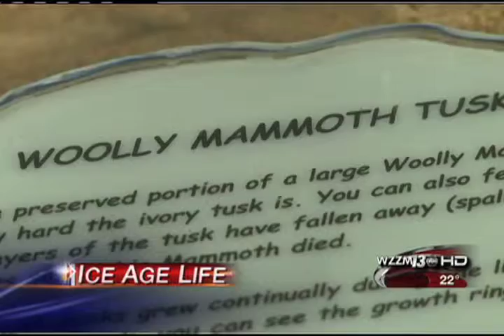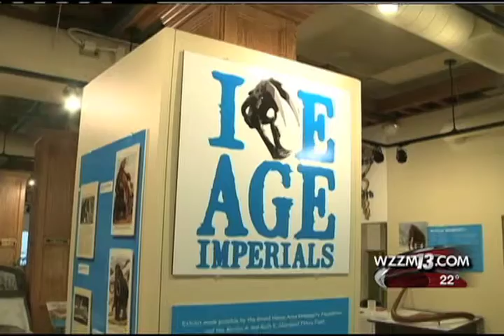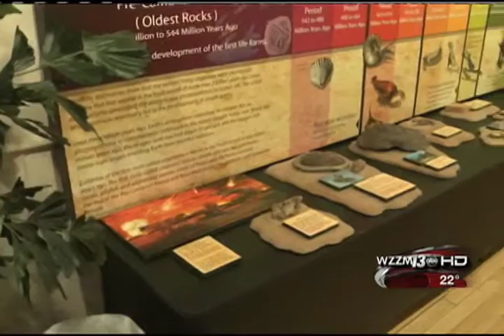John Ball Zoo and Grand Haven Ice Age Museum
Chad Colton explores the new attractions at the John Ball Zoo and Grand Haven Museum's Ice Age exhibit near Grand Rapids, Michigan. Anchor: Val Lego